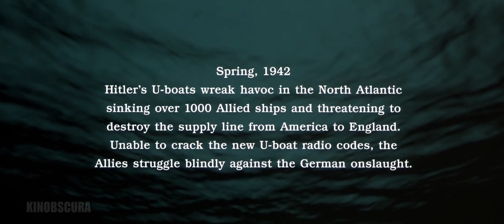U-571 (2000) - Opening Scene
A German submarine is boarded by disguised American submariners trying to capture their Enigma cipher machine.